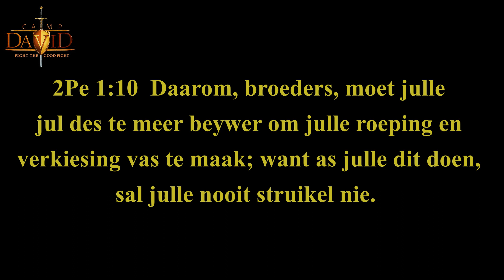Camp David 2012 Final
Camp David 2012